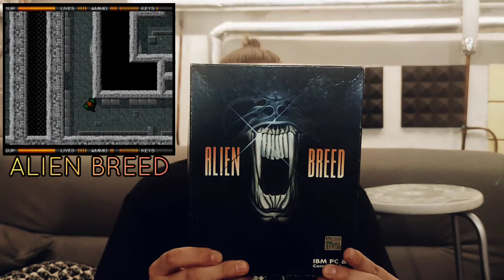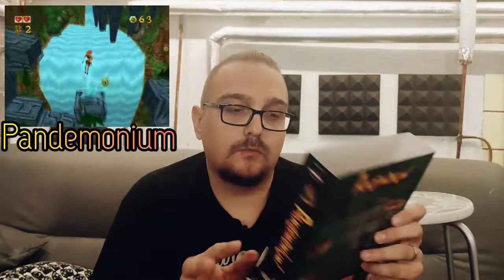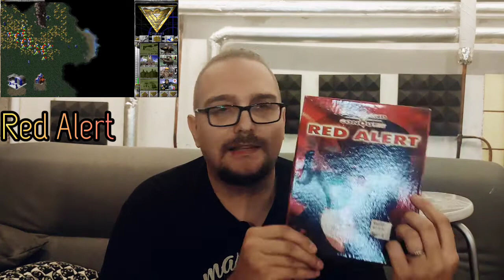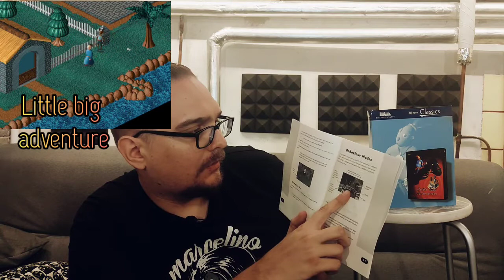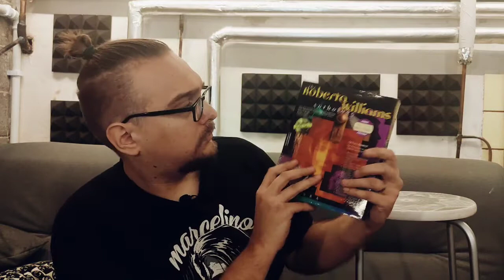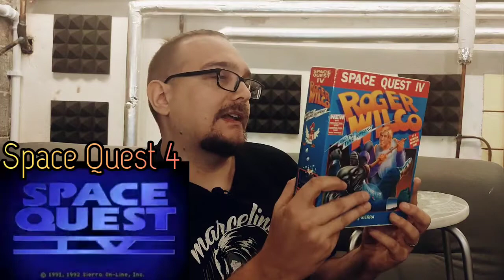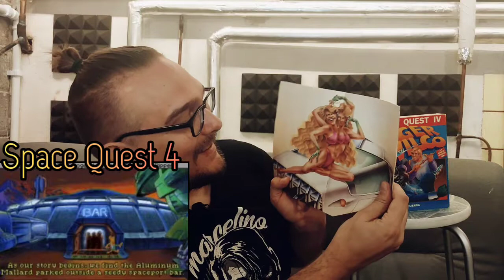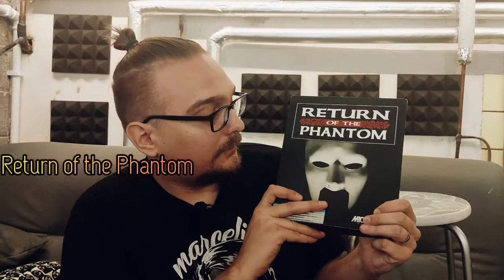Pointtaa ja Klikkaa: Megasupersokkoreagointiunboxing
Jatketaan unboxailua toisesta vinkkelistä, mukana pelikuvaa avattavista askeista. Laatikot tulevat suurimmaksi osaksi katsomatta pussinpohjalta.

0:01 intro
1:00 Aski 1
3:15 Aski 2
6:20 Aski 3
7:50 Aski 4
13:37 Aski 5
17:38 Aski 6
21:50 Aski 7
29:36 Aski 8
32:35 Aski 9
33:45 Aski 10
37:44 Aski 11
39:19 Aski 12
43:49 "Aski" 13
45:05 Aski 14
49:34 Loppu